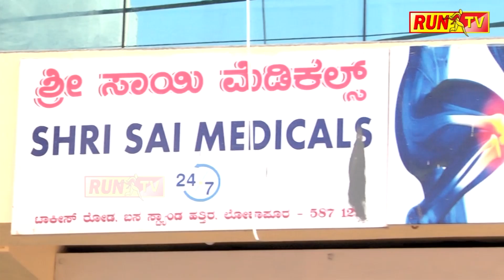ಬೀದಿ ನಾಯಿ ಬೆನ್ನು ಹತ್ತಿದ್ರೆ ಹೀಗೆ ಮಾಡಿ..!